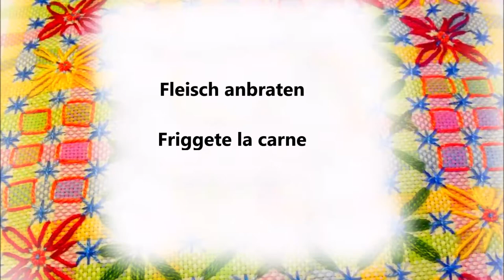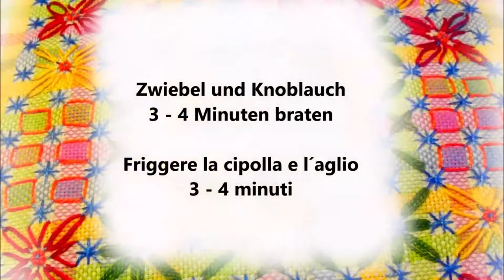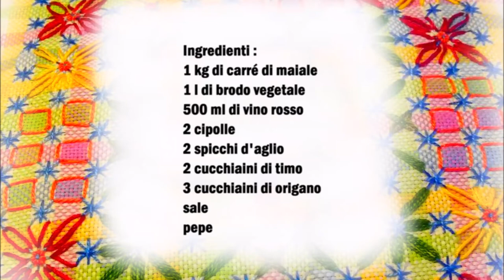Spanische Schweinerippchen in Sauce / Costine di maiale spagnole in salsa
Deutsch :
1 kg Schälrippchen
1 l Gemüsebrühe
500 ml Rotwein
2 Zwiebeln
2 Knoblauchzehen
2 Teelöffel Thymian
3 Teelöffel Oregano
Salz
Pfeffer

In ein Topf etwas Öl heiß werden lassen und das Fleisch da drin anbraten. Das Fleisch danach wieder raushohlen und die klein geschnittene Zwiebeln und den klein gehackter Knoblauch für 3 -  4 Minuten anbraten. Danach das Fleisch und die restlichen Zutaten dazu geben und so lange kochen bis das Fleisch gar ist.

Italiano :
1 kg di careé di maiale
1 l di brodo vegetale
500 ml di vino rosso
2 cipolle
2 spicchi d'aglio
2 cucchiaini di timo
3 cucchiaini di origano
sale
pepe

Scaldate dell'olio in una pentola e friggere la carne. Dopo di che rimuovere la carne dalla pentola e soffriggere le cipolle tagliate e l'aglio tritato finemente per 3 - 4 minuti. Quindi aggiungere la carne e gli altri ingredienti e cuocere fino a quando la carne è cotta.